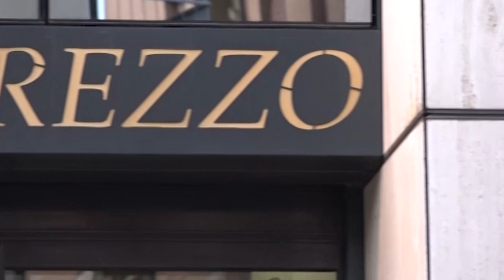Accoltellamento nella notte di domenica, Questore chiude nuovamente bar del centro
Sono di nuovo scattati i sigilli per il bar My Way di Corso Italia. A disporre la chiusura per 15 giorni la questura di Arezzo, coordinata da Maria Luisa Di Lorenzo, che con ha ritirato temporaneamente la licenza di somministrazione di alimenti e bevande all’esercizio.
Un provvedimento che si è reso necessario a seguito del grave episodio che si è consumato nella notte dello scorso 8 ottobre, appena fuori dal locali.
In quella circostanza un uomo e una donna, entrambi poco più che ventenni, sono stati soccorsi dai sanitari dopo aver riportato ferite, lui al torace e lei alla mano, causate da un con un coltello brandito a sua volta da un altro giovane.
Gli agenti delle volanti avevano posto sotto fermo l'aggressore e raccolto testimonianza. I tre, avventori abituali del bar, qualche ora prima dell'aggressione si erano trovati proprio lì per festeggiare il compleanno del giovane che poi ha sferrato i colpi.
I momenti di tensione avevano coinvolto anche la barista.
Il bar, soltanto lo scorso 3 marzo, era già stato destinatario di un ordine di sospensione della licenza.